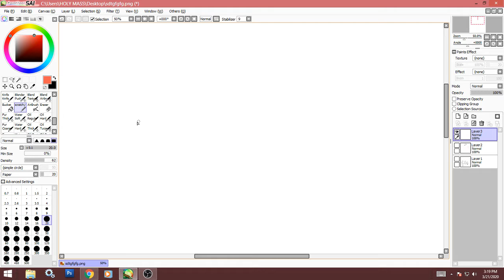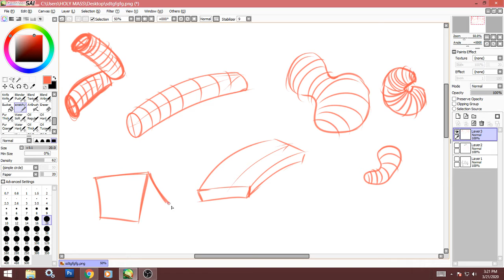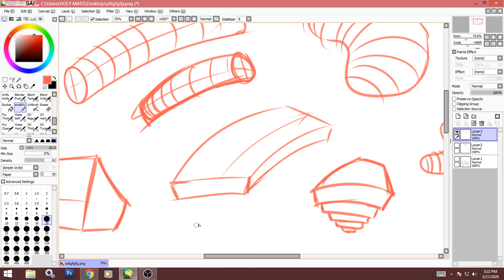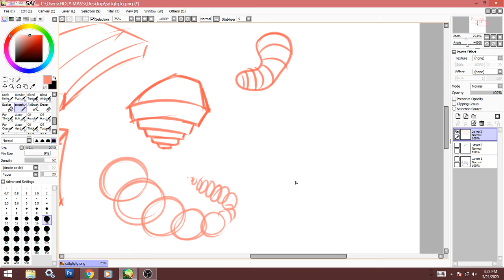shapes and directional sketching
good practice and makes you look like you know what youre doing